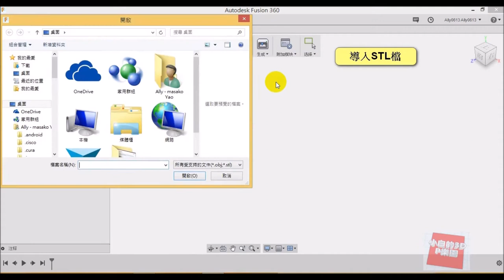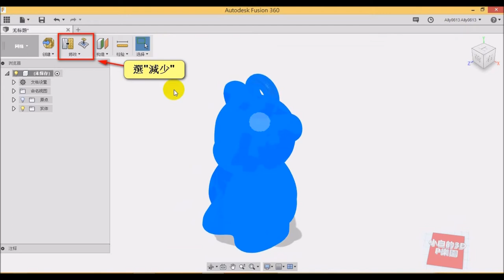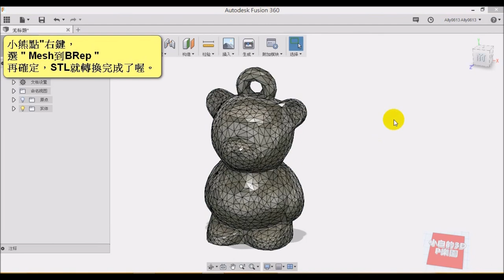Fusion360：STL檔導入並轉換成可修改模型